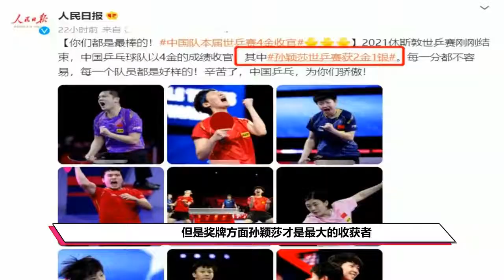女单丢金，为何人民日报还特意点名表扬孙颖莎？邓亚萍给出答案